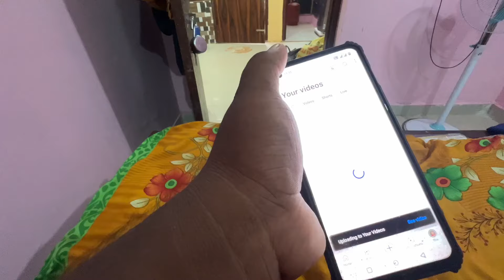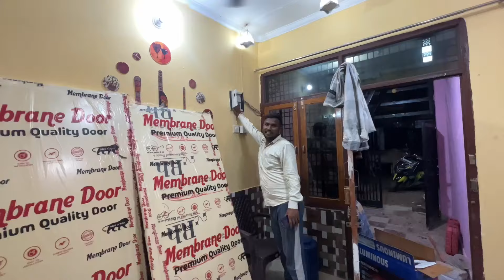New House मे inverter और पंखा लग गया 🤑🏠 | अब बिलजी कभी नही कटेगी ❤️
New House मे inverter और पंखा लग गया 🤑🏠 | अब बिलजी कभी नही कटेगी ❤️ Raja Vlogs dailyvlog